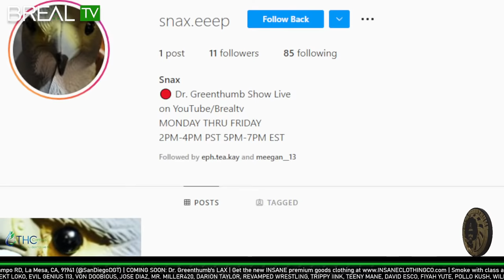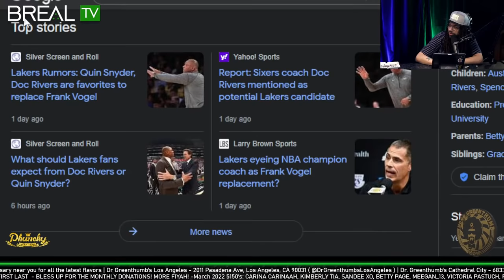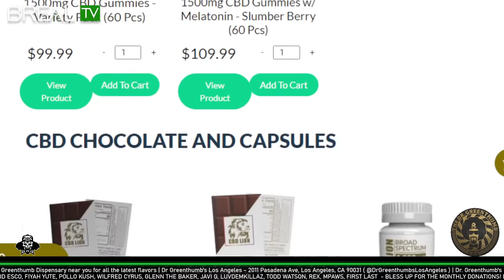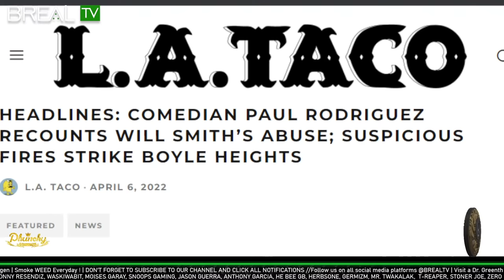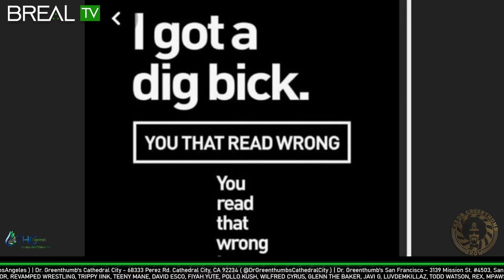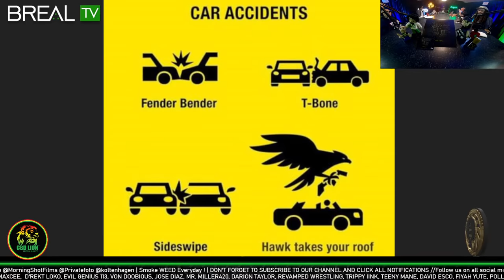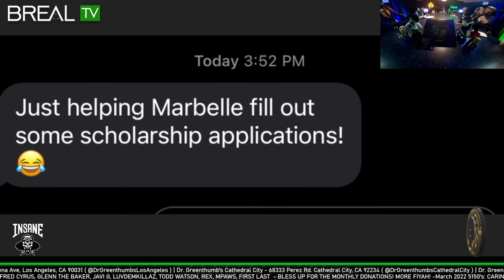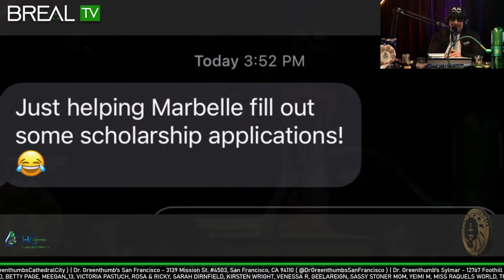Bill Collector Recap, Lakers, Gaming - The Dr. Greenthumb Show #468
The Dr. Greenthumb Show 468

00:00 - stream starts
4:00 - podcast starts
6:00 - snacks ig and bill collector
11:00 - twitter and Elon flying suit
18:00 - lakers
27:00 - toaster strudel and flips
34:45 - Cbd lion
40:00 - TI drama and will smith allegations
1:00:00 - gaming
1:06:00 - submissions
1:31:00 - questions and comments